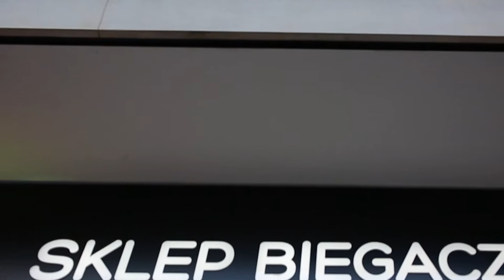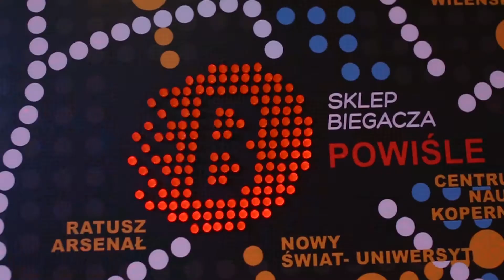Otwarcie Sklep Biegacza Warszawa Powiśle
Biegowa Stolic Polski już otwarta! Zapraszamy do migawek z otwarcia oraz wizyty w naszym salonie przy ulicy Wybrzeże Kościuszkowskie 45A, tuż obok Centrum Nauki Kopernik. Do zobaczenia!